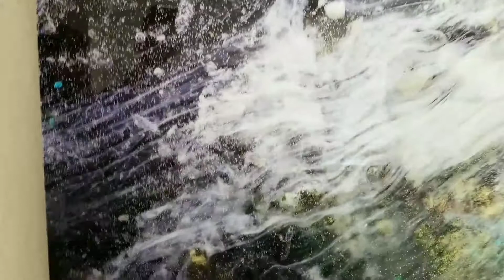Limited edition Celestial Landscape facemount print on aluminum with acrylic glass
LOOK at this celestiallandscape facemount on aluminum with acrylic glass!
24x36"
➡️custom sizes available at
ZEROPOINTART.COM